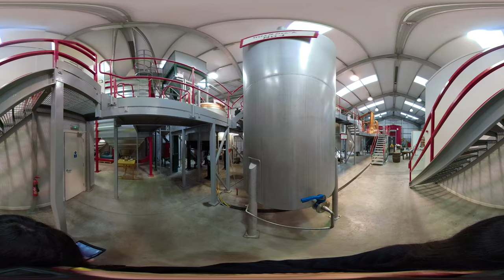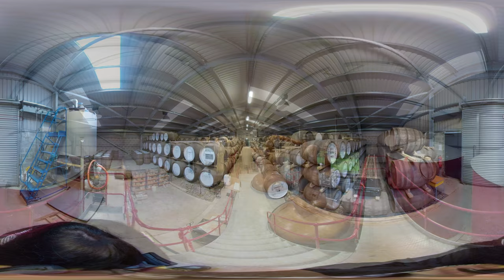Wolfburn Distillery in Thurso - A Virtual Reality Tour! | Master Of Malt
Welcome to Wolfburn distillery in Thurso. Join our team as we take you on a virtual tour of the Wolfburn Distillery in a walk through of everything there is to see from the processes to the barrel store.
Immerse yourself in this virtual reality tour as though you were there yourself! They're a little far north for most of us to visit, so take advantage of this detailed walkthrough!

Now you've taken the virtual tour, why not explore more of what they have to offer here's a selection of our favourite Wolfburn Distillery Whiskies:

0:01 Begin the tour of Wolfburn Distillery
2:10 Take a look at where we age our Whisky